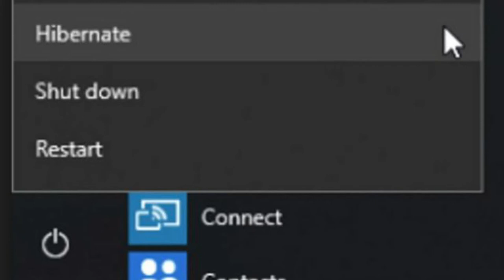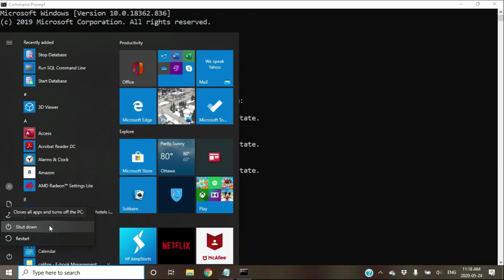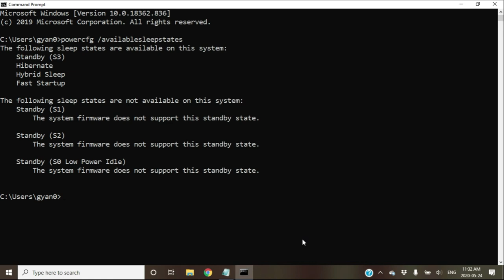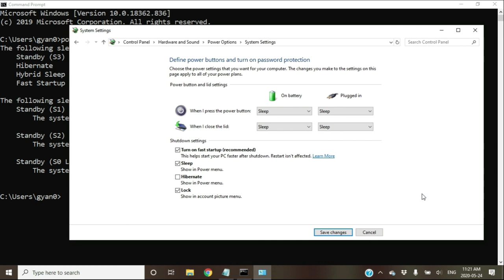Sleep vs Hibernate vs Hybrid Sleep vs Shutdown vs Hybrid (Fast) Boot (Startup) vs Restart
बूटिंग को फ़ास्ट करता है विंडोज 10 का हाइब्रिड बूट फीचर।